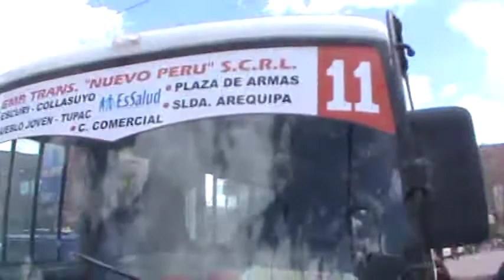1° ACCIDENTE DE TRÁNSITO DEJA COMO SALDO DAÑOS MATERIALES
Lugar:  jr. Moquegua/av. Circunvalación
Hora: 3:10 aprox. Fecha. 24/02/14
Con múltiples daños materiales resulto una moto taxi de color azul de propiedad de ALEX ROQUE GOMEZ (20) la misma que fue impactada por un vehículo de servicio urbano de la línea 11 con placa de rodaje  V1K-743 conducida por: JAVIER MAMANI TIPULA (429, en dicho incidente  solo se tuvo daños materiales por lo que ambas partes fueron derivadas a la dependencia policial